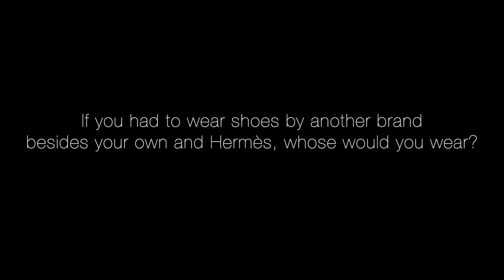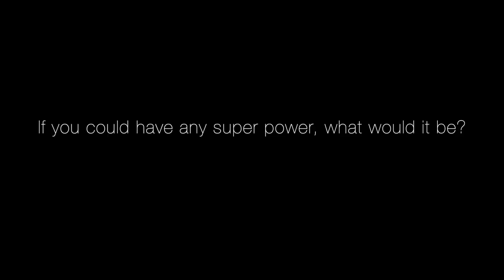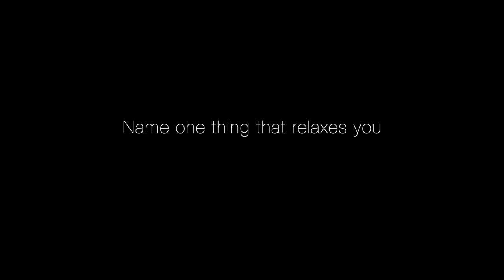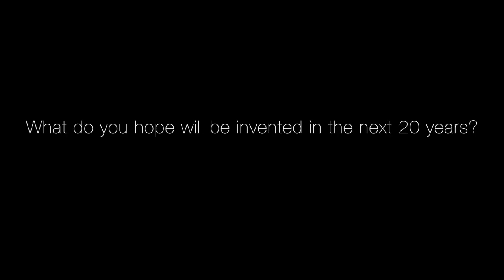Pierre Hardy Answers Rapid Fire Questions With Hong Kong Tatler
We sat down with shoe designer Pierre Hardy in Hong Kong to find out what he wish he knew at 20, what he hopes will be invited in the next 20 years and more.